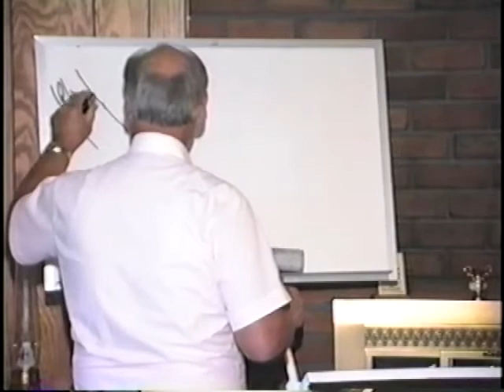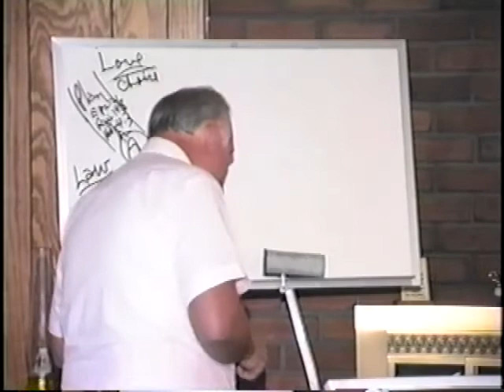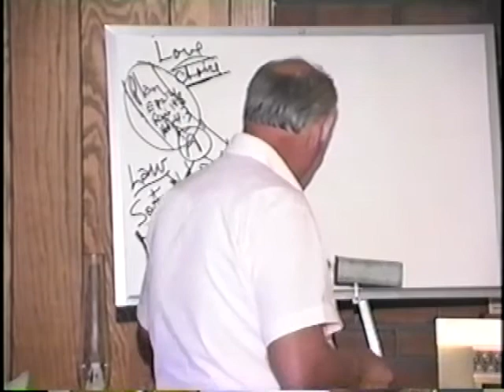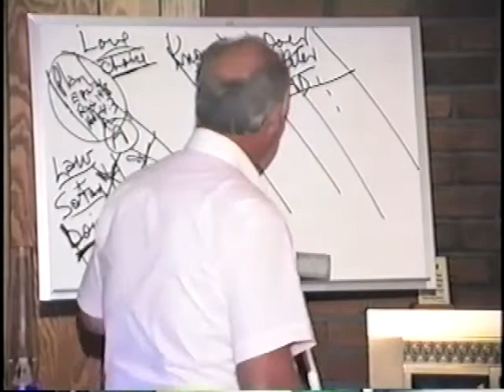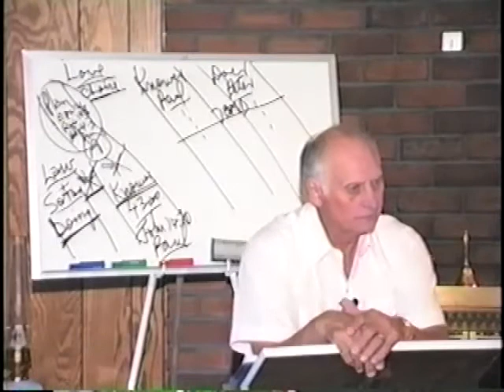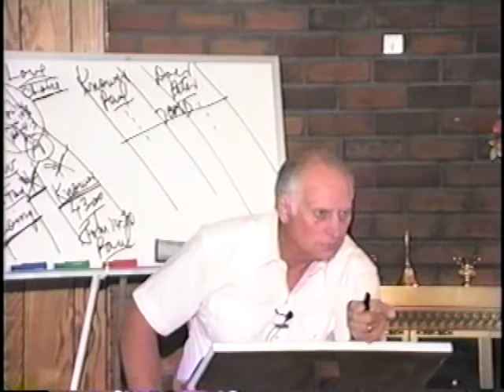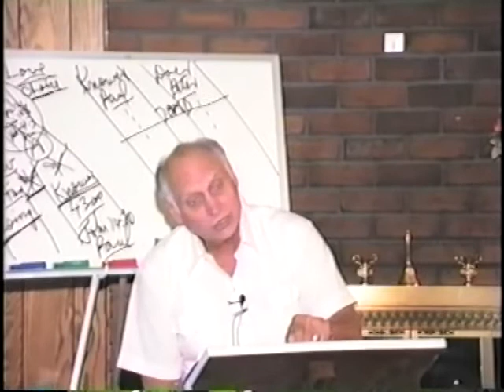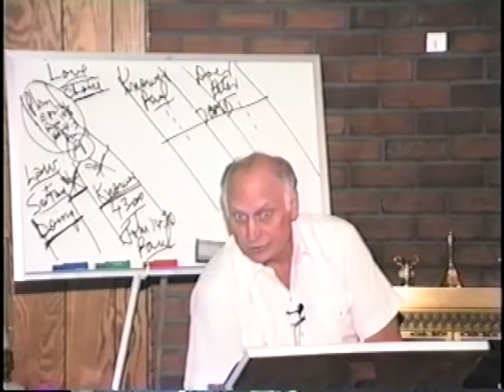The Plan of God, Part 1 (LC70)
Warren Litzman shows God's overarching plan from before creation and how it distinguishes our relationship with Him as His re-birthed children in His current administration. From the Living Christ teaching series in the Precept Upon Precept Bible study collection.